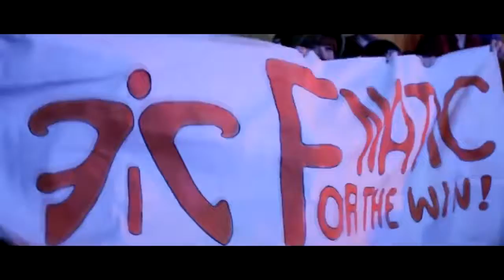KEEP FAILING AND YOU WILL SUCCEED Best Esports Motivational Video 1